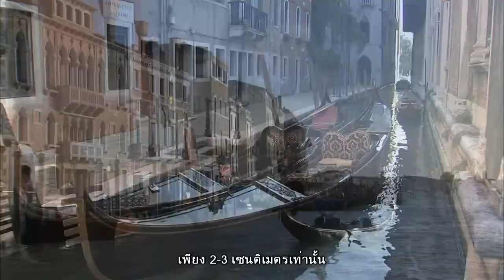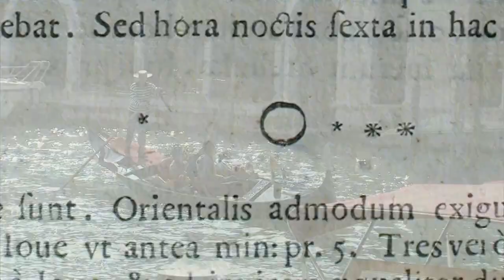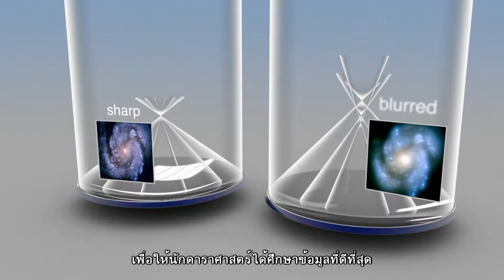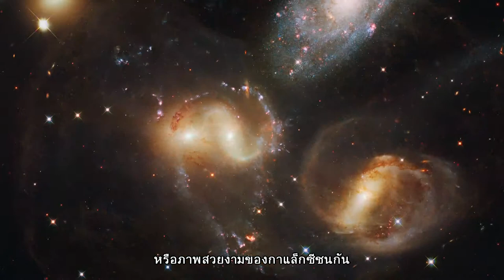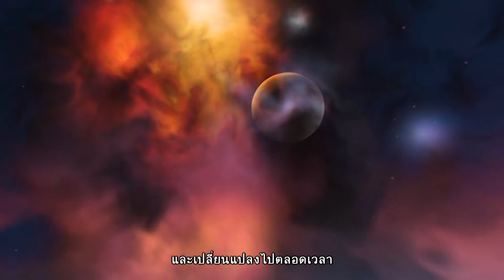ฮับเบิลคาสท์ : ไขปริศนาจักรวาลกับฮับเบิล ตอนที่ 41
ตอน ประวัติกล้องฮับเบิล จากคำบอกเล่าของนักวิทยาศาสตร์

เมืองเวนิสอยู่สูงจากระดับน้ำทะเลเพียง 2-3 เซนติเมตรเท่านั้น ห่างไกลกันมากกับการไปอยู่ในอวกาศ แต่ในปี ค.ศ.1609 กาลิเลโอ กาลิเลอิ ได้สัมผัสใกล้ชิดกับดวงดาวที่เมืองนี้ โดยเริ่มสังเกตการณ์ครั้งแรกผ่านกล้องโทรทรรศน์ของเขาเอง อีก 2-3 เดือนหลังจากนั้น เขาได้ค้นพบดวงจันทร์ของดาวพฤหัสบดี คือ ไอโอ กานิมีด คัลลิสโต และยูโรปา 400 ปีต่อมา ก็มีกล้องโทรทรรศน์อีกกล้องหนึ่งมาสร้างประวัติศาสตร์ขึ้นที่นี่ เมื่อมีนักวิทยาศาสตร์มาร่วมกันศึกษาผลงานของกล้องฮับเบิล